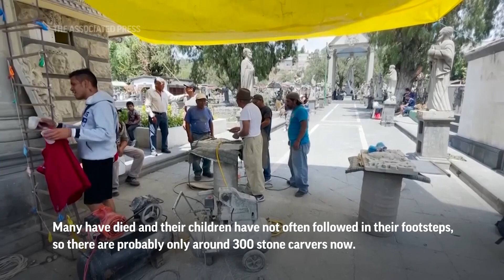Mexico's traditional stone carvers chisel on despite the loss of their quarries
RESTRICTION SUMMARY:
ASSOCIATED PRESS
Xochiaca, Mexico -  02 July 2023
1. Various of stone carver Tomás Ugarte chiseling
HEADLINE: Mexico stone carvers chisel on without quarries
2. Various of sculptures above entrance to Xochiaca cemetery
3. Religious sculptures along cemetery entrance corridor
ANNOTATION: The sound of hammers and chisels striking stone rings out on Sundays in the cemetery of Xochiaca, a town engulfed by the urban sprawl of Mexico City.
4. Various of stone carver at work
ANNOTATION: It's the sound of the stone carvers of Chimalhuacán. They have kept this traditional craft alive, even after the local source of quarry stone ran out.
5. SOUNDBITE (Spanish) Tomás Ugarte, Stone Carver: ++AUDIO AS INCOMING++
"Nowadays there are 16 sculptures in the cemetery, all saints from the neighborhood of Xochiaca. As you can see, the first one was of the Resurrection, later a roof was built, a dome and afterwards the Holy Trinity was created."
6. Religious sculptures along cemetery entrance corridor
7. Entrance of cemetery where stone carvers work
ANNOTATION: Many have died and their children have not often followed in their footsteps, so there are probably only around 300 stone carvers  now.

ASSOCIATED PRESS
Toluca, Mexico -  08 August 2023
8. SOUNDBITE (Spanish) Carolina Montesinos Mendoza, Director State of Mexico Institute for Crafts Research:
"The quarry is complicated to work because it is a porous stone. So the craftsmen and women who participate do it in an artisanal way, with a chisel and a hammer."

ASSOCIATED PRESS
Xochiaca, Mexico -  09 July 2023
9. Various of stone carver Mario Olivares Ochoa chiseling sculpture at his workshop
10. SOUNDBITE (Spanish) Mario Olivares Ochoa, Stone Carver:
"The tools are rudimentary, hammer and chisel, we have worked with them all along. We have worked by hand, although nowadays we use electric tools, but usually in carving we work with hammer and chisel."
11. Stone carvers cutting large rock
ANNOTATION: The quarries they once used are just a memory now.
12. Stone carver Tomás Ugarte working on sculpture
ANNOTATION: But some believe this craft will still survive.
13. SOUNDBITE (Spanish) Tomás Ugarte, Stone Carver: ++AUDIO AS INCOMING++
"I think that this work of the quarry is not coming to an end, because many people like these sculptures. So this is not going away, there is very little work, but it is there."
13. Various of sculptures at Xochiaca church
ANNOTATION: They also work  - again, free of charge - at decorating and maintaining the stonework at the 250-year-old parish church, Santa María de Guadalupe.

STORYLINE:
The sound of hammers and chisels striking stone rings out on most Sundays in the cemetery of the ancient town of Xochiaca, a village swallowed up decades ago by the urban sprawl of Mexico City.

It is the sound of the stone carvers of Chimalhuacán, as the borough is known.

 They have kept this traditional craft alive, even after the local source of quarry stone ran out.

Many are self-taught, but some, like eighty-six year-old Tomás Ugarte, learnt from their fathers and grandfathers, dating back about five generations.

The village cemetery is filled with statues of saints.

Working alongside these unmoving figures is a small group of men who somehow coax flower garlands and flowers out of blocks of stone with their chisels.

A decade ago, there were 600 registered stone carvers.

But many have died since then, and their children have not often followed in their footsteps, so there are probably only around 300 now.